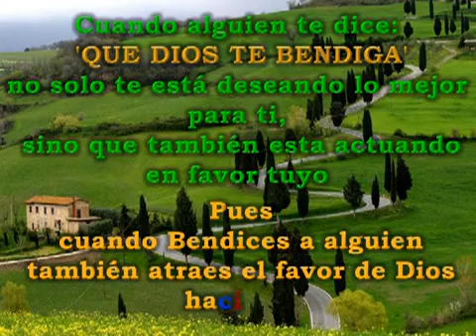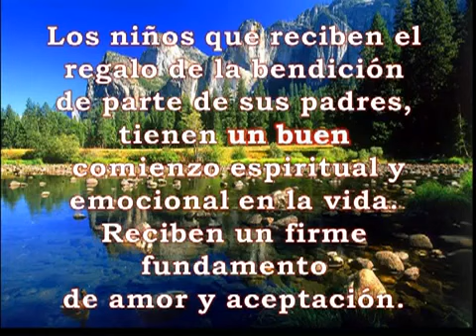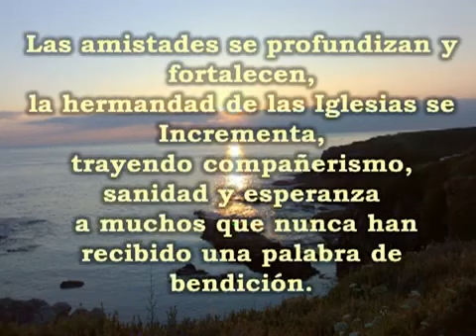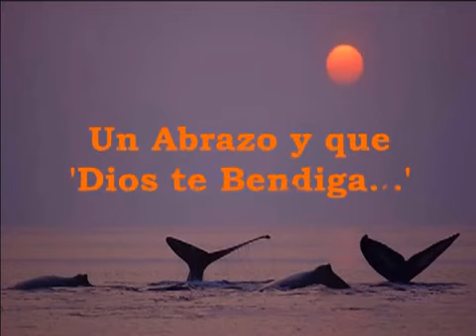El significado de una bendición